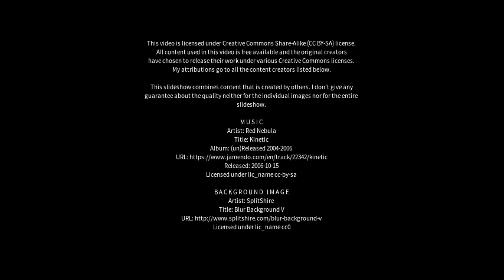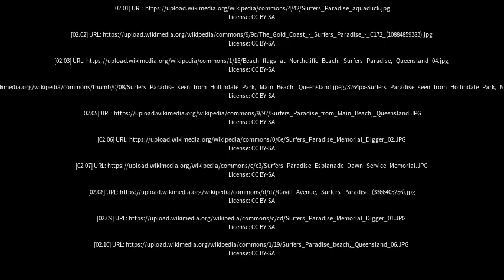Best places to visit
Best places to visit - Surfers Paradise (Australia) Best places to visit - Slideshows from all over the world - City trips, nature pictures, etc.